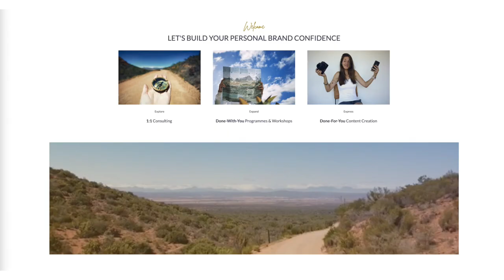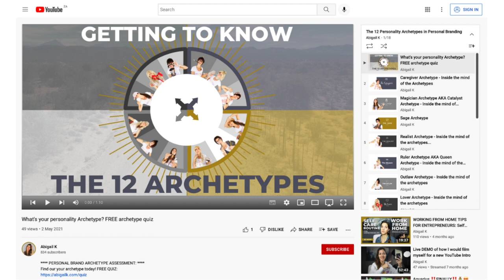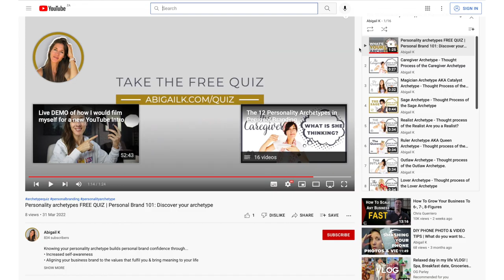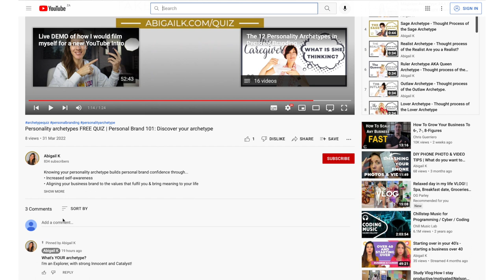3 Signs that you are a LOVER ARCHETYPE 😍 12 Personality Archetypes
In this video we take a look at the 3 Signs that you are a LOVER ARCHETYPE | 12 Personality Archetypes
Learn about the Lover Archetype - What it is and why it matters.
If you're a Lover Archetype you'll recognise yourself in these 3 traits of the Lover Archetype...

TIMESTAMP:

00:00 Intro
01:25 Free Personality Archetype Quiz
01:47 Introduction to the Lover Archetype
02:22 Core Desires, Goals & Gifts of the Lover Archetype
02:55 Self Expression of the Lover Archetype
03:49 Activities the Lover Archetype loves